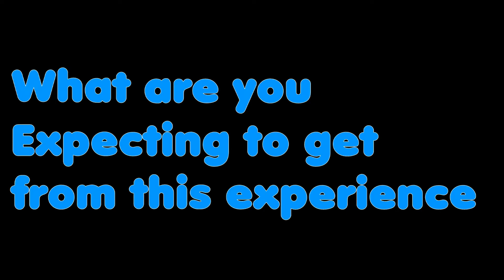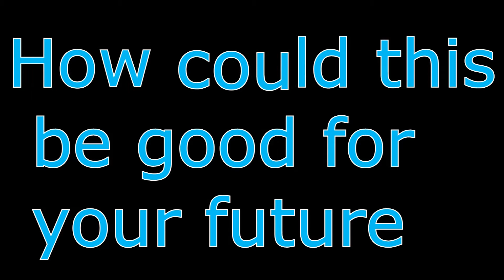BeXcellent | Opinions For Conference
Hello! I am Simply Robin!

If you're reading this then you're cool because people who read are cool!!! :P